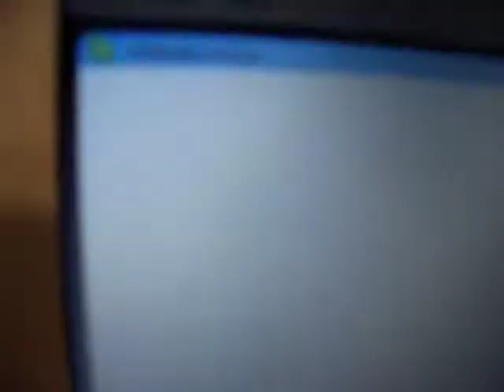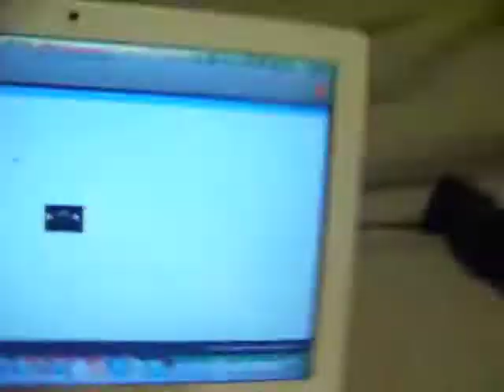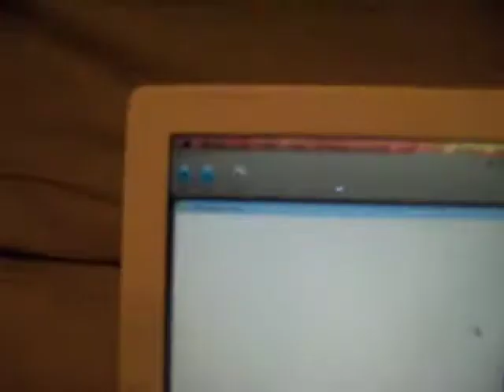Update ( A New Camera)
just an update with epic possibilities
do u like my sword :P